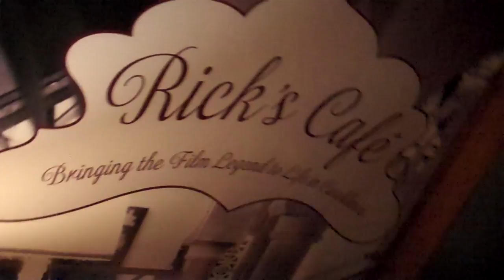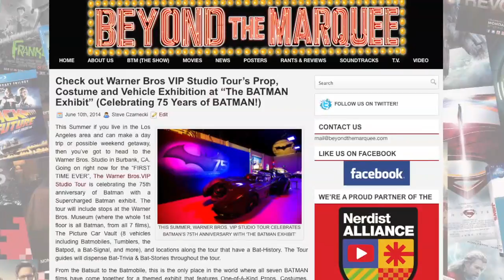Rick's Cafe, Morocco - BTM: The Web-Series (Ep.65) *ROAD TRIP*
Veteran BTM reporter Jon Donahue talks to the owner of the restaurant that mirrors the classic Cafe inspired by the 1942 film "Casablanca". Rick's Cafe in Morocco brings to life the legendary film location that builds on the look and feel of the one owned by Humphrey Bogart in the Warner Bros. movie.

On this BTM Road Trip Web-Series Episode, we go behind the scenes as Beyond the Marquee senior reporter Jon Donahue takes a day off from acting in the new Tom Tykwer film "A Hologram for the King" (starring Tom Hanks), to interview the owner of the coolest restaurant and piano bar in Casablanca, Morocco. Rick's Cafe, the mythical saloon from the 1942 film "Casablanca" has finally been transformed from celluloid to wood, glass and plaster thanks to the imagination and determination of an American woman enamoured of Morocco, Kathy Kriger. Armed with only a FLIP Camera and the help of a couple of local friends, Jon manages once again to create yet another International Road Trip segment for the BTM audience you definitely won't want to miss.